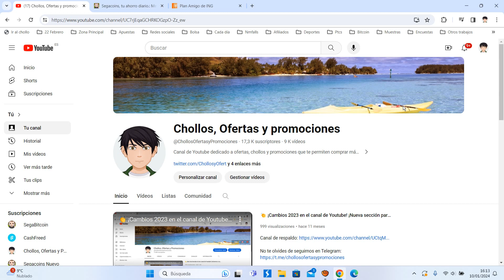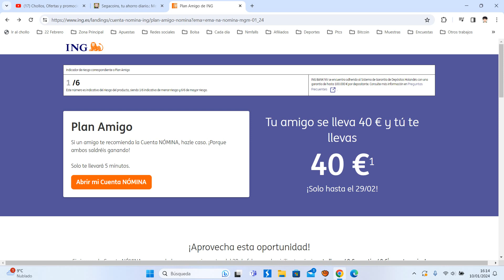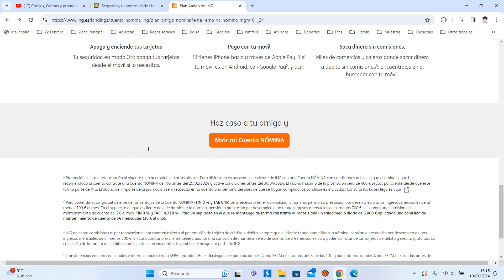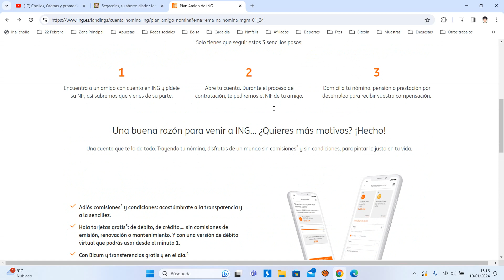🤑 Ing Direct 40€ GRATIS Plan amigo Enero 2024 ¿Cómo funciona? | Opiniones + Invitación | Ventajas 🤑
Plan Amigo
40 € para ti y 40 € para tu amigo

Si un amigo te recomienda la Cuenta NÓMINA, hazle caso. Porque hasta el 29/02 si domicilias la nómina1, ¡os lleváis 40 € cada uno2! Solo te llevará 5 minutos.